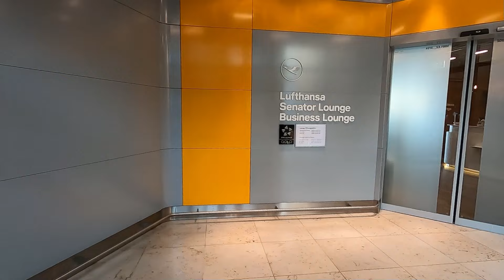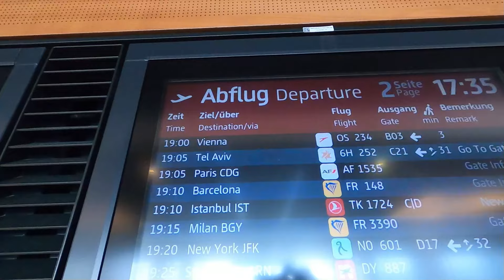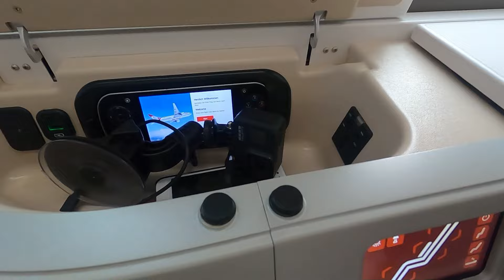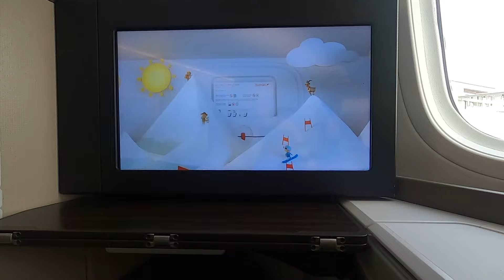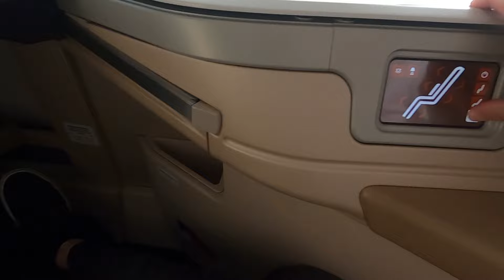Neues Flugzeug! Austrian Airlines Boeing 787-9 Dreamliner Business Class BER-VIE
Dieses mal zeige ich euch einen Tripreport über die Austrian Airlines in der neuen Boeing 787-9 Dreamliner Business Class von Berlin Brandenburg nach Wien.

Viel Spaß!